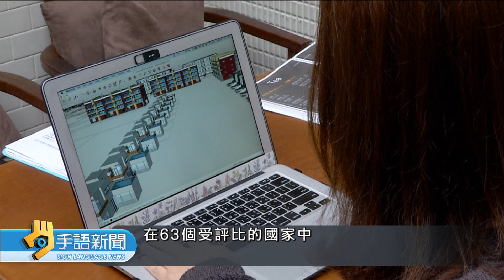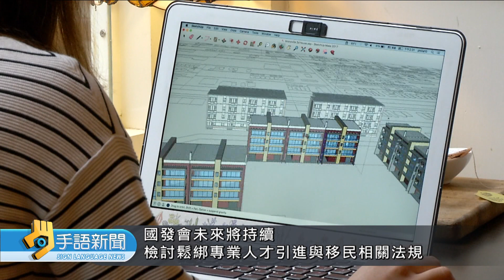20191120 公視手語新聞 2019世界人才報告 台灣列全球第20名